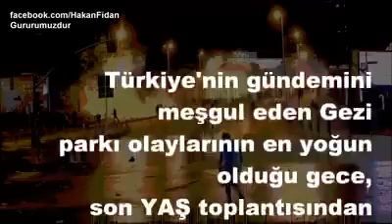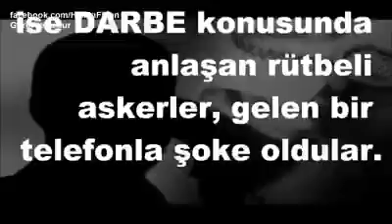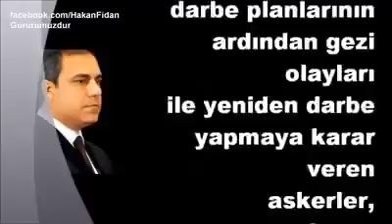Gezi Parkı darbesini engelleyen adam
Gezi Parkı darbesini engelleyen adam; Hakan Fidan !

Herkes bu videoyu paylaşsın mutlaka